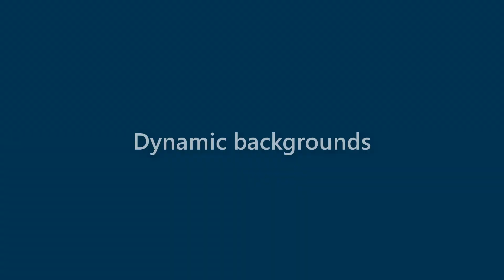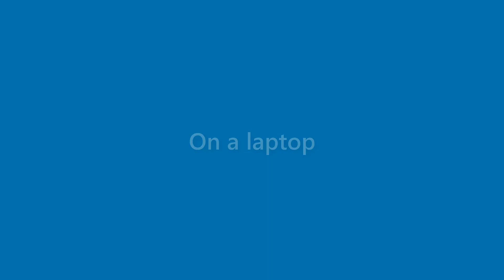Kaitlyn Huffman - appearance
Name Look - Kaitlyn Huffman - appearance. In this video we present "Kaitlyn Huffman" name look and feel in various scenarios.
This video will cover:
How does "Kaitlyn Huffman" look as a personal letterhead?
How does "Kaitlyn Huffman" look on a business card?
How does "Kaitlyn Huffman" look on a computer/laptop screen?
How does "Kaitlyn Huffman" look with different background colors?
How does "Kaitlyn Huffman" look with various fonts?